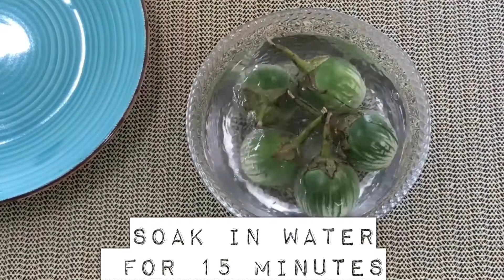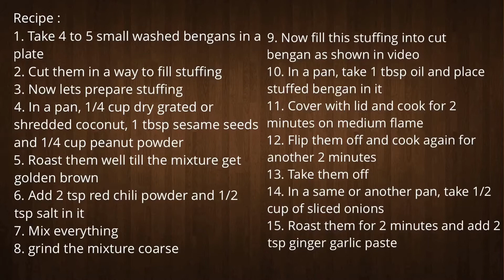Stuffed Masala Bengan (Bharli Wangi) - Snehal’s Kitchen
A delicious stuffed bengan masala is made with dry coconut, sesame seeds and peanut powder stuffing in wangi. It is one of the popular and very tasty dish in maharshtra basically known as Bharli wangi. It is my favorite curry as I personally like spicy and masala food. Cooking bengan or wangi separately makes this recipe different and yumm.. watch complete video for this mouth watering recipe.
Serving : 2
Ingredients :
For stuffing:
- 4 to 5 small bengans(brinjals)
- 1/4 cup dry coconut
- 1 tbsp sesame seeds (til)
- 1/4 cup peanut powder
- 2 tsp red chili powder
- 1 tsp salt
For gravy:
- 2 tsp oil
- 1/2 cup sliced onions
- 2 tsp ginger garlic paste
- 1/2 cup chopped tomatoes
- 1/2 tsp turmeric powder (haldi)
- 1 tsp red chili powder
- 1 tsp coriander powder (dhaniya)
- 1 tsp cumin powder (jeera)
- 1/2 tsp garam masala
- 1/4 tsp hing
- 1/2 tsp mustard seeds (rai)
- 1/2 tsp cumin seeds (jeera)
- Salt as per taste
- 5 to 6 curry leaves

Recipe :
1. Take 4 to 5 small washed bengans in a plate
2. Cut them in a way to fill stuffing
3. Now lets prepare stuffing
4. In a pan, 1/4 cup dry grated or shredded coconut, 1 tbsp sesame seeds and 1/4 cup peanut powder
5. Roast them well till the mixture get golden brown
6. Add 2 tsp red chili powder and 1/2 tsp salt in it
7. Mix everything
8. grind the mixture coarse
9. Now fill this stuffing into cut bengan as shown in video
10. In a pan, take 1 tbsp oil and place stuffed bengan in it
11. Cover with lid and cook for 2 minutes on medium flame
12. Flip them off and cook again for another 2 minutes
13. Take them off
14. In a same or another pan, take 1/2 cup of sliced onions
15. Roast them for 2 minutes and add 2 tsp ginger garlic paste
16. Roast again for 2 minutes
17. Next add 1/2 cup chopped tomatoes
18. Roast it till they become soft and mushy
19. Add 1/2 tsp turmeric powder
20. Add 1 tsp red chili powder
21. Add 1 tsp cumin powder
22. Add 1 tsp coriander powder
23. Mix everything
24. Add 1/2 cup water
25. Mix well and adjust consistency
26. Add more if you like thin gravy
27. Add around 1 tbsp bengan stuffing we prepared
28. Cover with lid and cook for 4 to 5 minutes
29. Add cooked bengan in it and cover with lid
30. Cook for 2 minutes
31. Serve with chapati or bhakari.